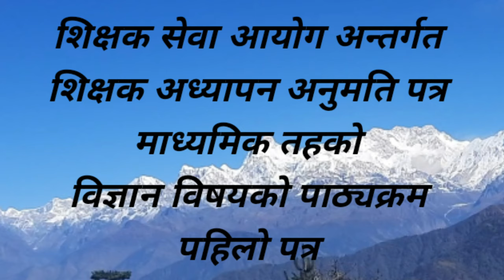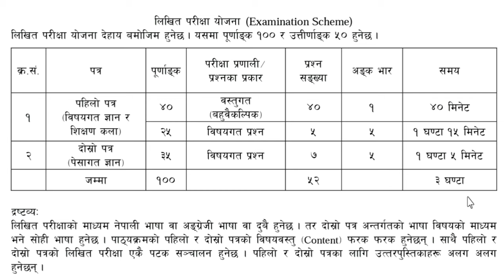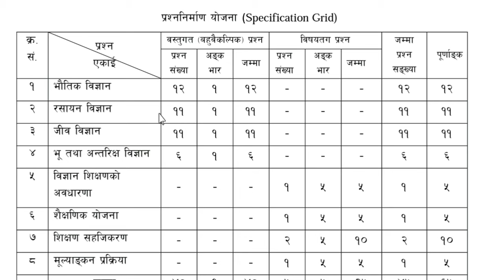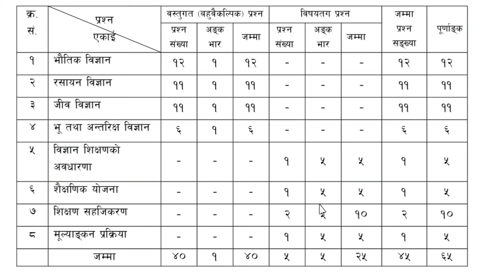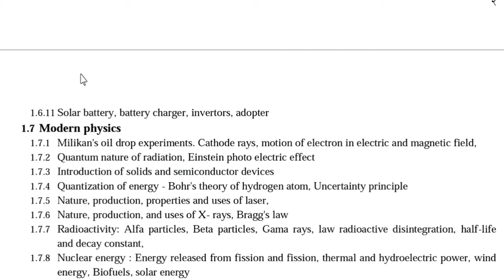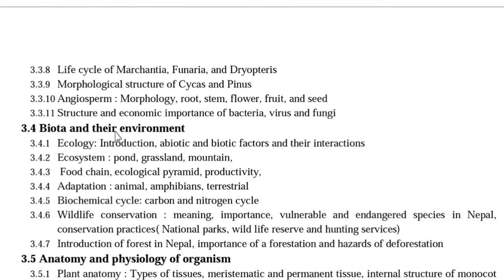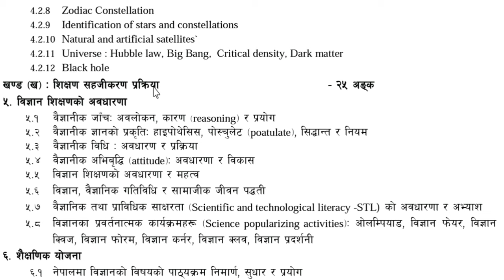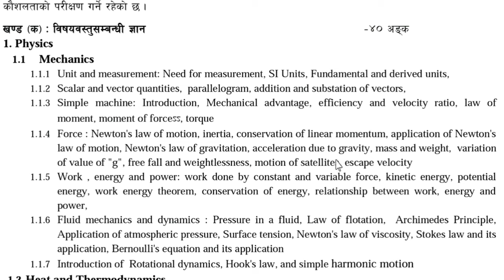Teacher License Curriculum 2078 || माध्यमिक तह विज्ञान (Science) || पहिलो पत्र || @A2Zmix Knowledge.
मा . वि. तहको Teacher License Curriculum दोस्रो पत्र (Second Paper)

मा . वि . तहको नेपाली ( nepali ) subiect curriculum first Paper ( पहिलो पत्र )

मा . वि . तहको गणित (Math ) विषयको Teacher License Curriculum पहिलो पत्र ( first Paper )

मा . वि . तहको सामाजिक (Social) विषयको Teacher License Curriculum पहिलो पत्र (first paper)

मा . वि . तहको English subject Teacher License curriculum पहिलो पत्र (First Paper)

नि . मा . वि .तहको Teacher License Curriculum दोस्रो पत्र ( Second Paper)

नि . मा . वि . तहको विज्ञान(Science ) Teacher License Curriculum first paper ( पहिलो पत्र)

नि . मा . वि . तहको नेपाली (Nepali) subiect teacher License curriculum पहिलो पत्र (first Paper)

नि . मा . वि . तहको (Social) सामाजिक subject curriculum पहिलो पत्र (first paper)

नि . मा . वि . तहको अंग्रेजी ( English) subject curriculum first paper ( पहिलो पत्र)

प्रा . वि . तहको Teacher License curriculum

शिक्षक सेवा आयोग बार्षिक कार्यतालिका

Teacher License प्रा . वि / नि .मा .वि / मा . वि
को लागि आवश्यक शैक्षिक योग्यता